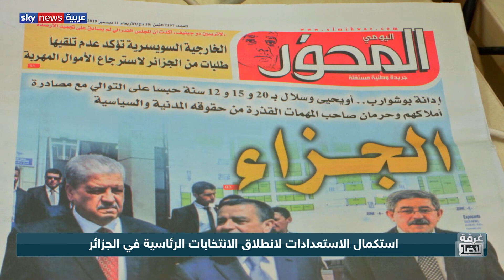انتخابات الجزائر.. استحقاق رئاسي على وقع احتجاجات شعبية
استكلمت الاستعدادات لانطلاق سباق الانتخابات الرئاسية في الجزائر اليوم الخميس. وشهدت العاصمة احتجاجات، اعتراضا على الأسماء المترشحة، وأخرى مؤيدة للانتخابات، انطلاقا من الرغبة في خروج البلاد من الأزمة.